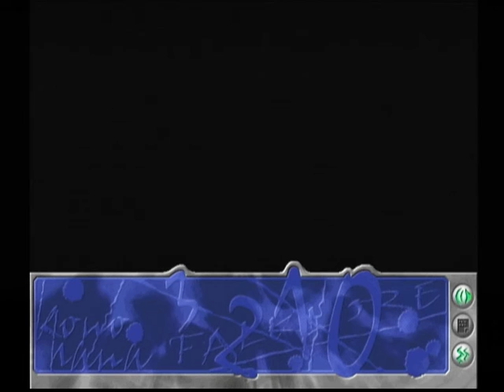【DC】此花トゥルーリポート 初見プレイ Part１０ ～誠に遺憾ながらってやつなのよ 【スタートオンゲームズ】【スタゲー】【JAPAGE】